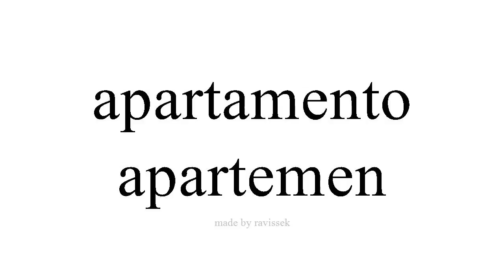sinau Spanyol apartemen